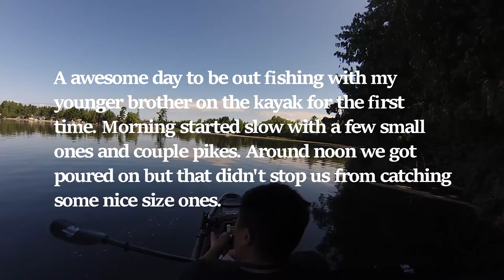Largemouth bass fishing!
I apologize the video is a bit long, but we were on fish and wanted to show them. Took the brother out kayak fishing for the first time together and it started out slow. Got poured on but that didn't stop us from catching them bass using Power Team Lures Bull Nose Jig!

Also we reached over 200 subscribers and I want to thank everyone for supporting my channel and facebook page. There are ongoing and incoming giveaways on my page so check them out.

Bull Nose jig was my go to bait and you can get some from Power Team Lures use the link below to get $5 off your order of $20 or more!

Rod use was a 7'3 Medium Heavy custom rod made from BrosProCustomRod

Check out my facebook page for ongoing giveaways and updates on what i'm doing

Join us on facebook and talk with other Wisconsin kayak anglers here-